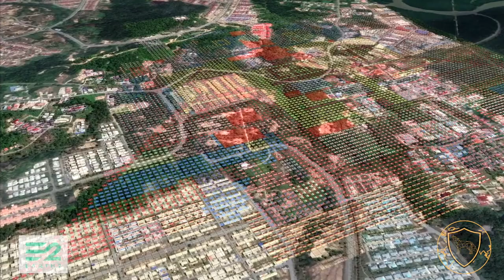Earth 2 - Alpha Kingdom E2U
Search: Mentiri, Brunei-Muara, Brunei Darussalam

SWOXDYXI1Z

Earth 2 is 1:1 virtual Earth where 10mx10m tiles can be purchased from a grid of 5 trillion tiles. In later phases, gamers will be able to travel virtually throughout Earth 2. Visionaries are building cities throughout the world. Earth 2 is a virtual second Earth. These videos are produced independently of Earth 2 and use of the Earth 2 platform and logo is intended to comply within fair usage. SymmetryFilms does not work for Earth 2. The Flyovers were produced within Google Earth and Final Cut Pro. Special thanks to E2maps.io for the high resolution scans.